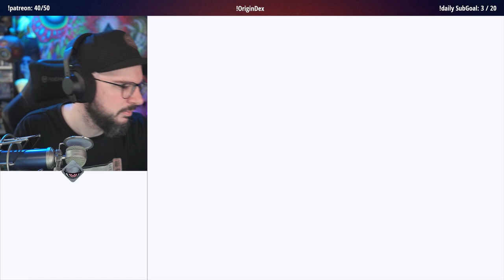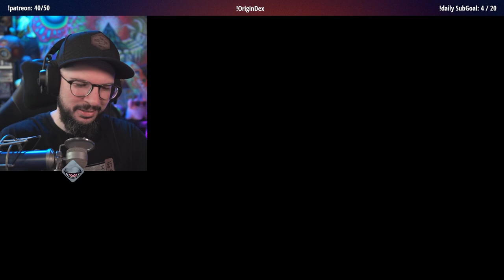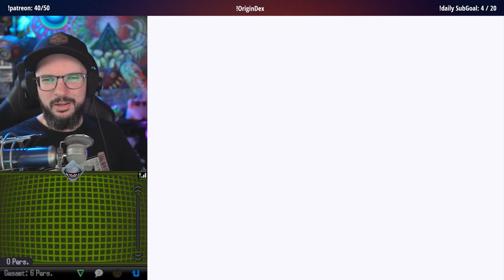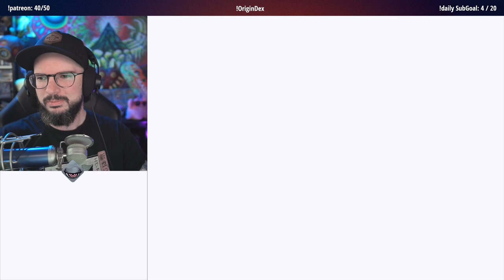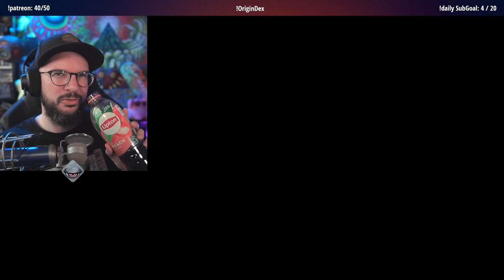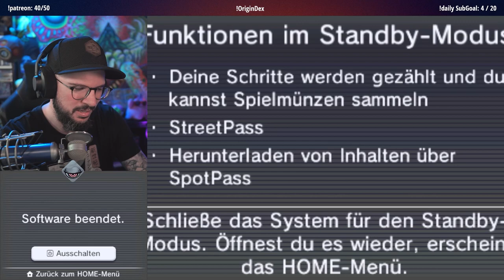Kurz Gen5, dann Ocarina of Time | 09.05.2024